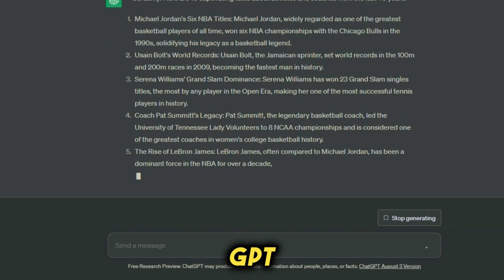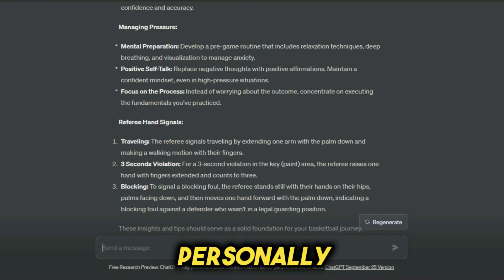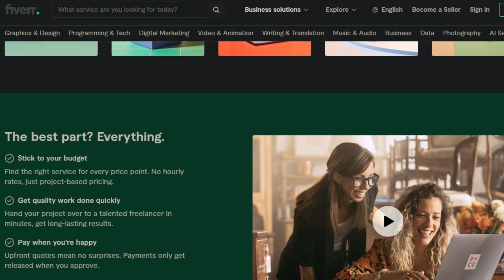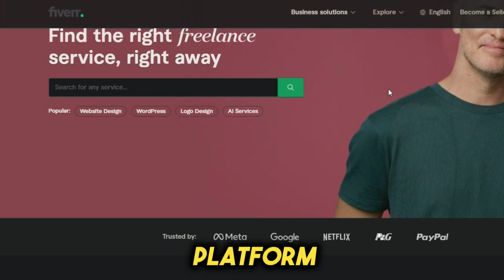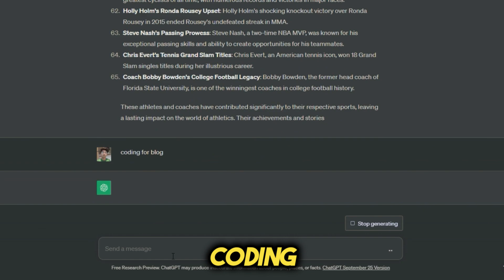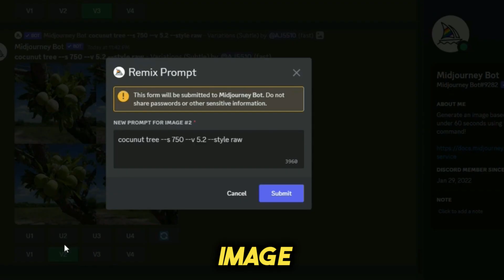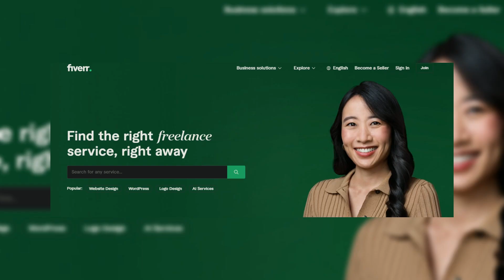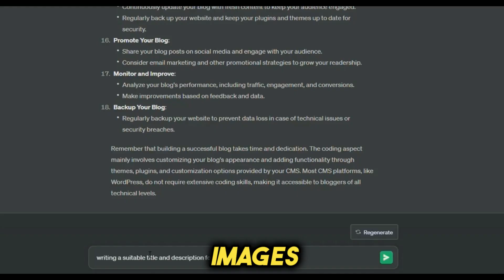Discover the Secrets of Passive Income with Midjourney!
In this video, we're going to explore the tantalizing potential of passive income with Midjourney's new AI art product, Fiver.

Passive income is a dream for many, but it can be hard to get started. In this video, we're going to show you how Fiver can help you unlock passive income potential on your mid- to long-term journey.

Midjourney has always been a pioneer in the field of AI art, and Fiver is their latest and greatest product. If you're interested in passive income, be sure to check out Fiver and see for yourself how it can help you reach your financial goals!

Looking to supercharge your YouTube channel or AI projects?
🚀Fiverr has you covered!

🔹 YouTube Growth
🔹 AI Advancements
🔹 Creative Content
🔹 Custom Solutions

Discover top-notch freelancers to elevate your online success. Explore Fiverr now!

TITLE:
0:00 - Introduction: Welcome to AI Money Multiplier
0:15 - The Rising Trend of AI Services
0:31 - The Scope and Speed of AI Adoption
1:03 - Earning Potential with AI Tools
2:00 - Exploring Fiverr's AI Service Section
3:01 - How Fiverr Functions for Freelancers
4:17 - Types of AI Gigs and Their Earnings
5:31 - Time Investment and Earnings Per Hour
7:01 - Getting Started with Mid-Journey AI and Fiverr
8:00 - Crafting Your Own Fiverr Gig with AI Tools

*Please remember that earning money online is possible, but it takes both time and effort on your part.